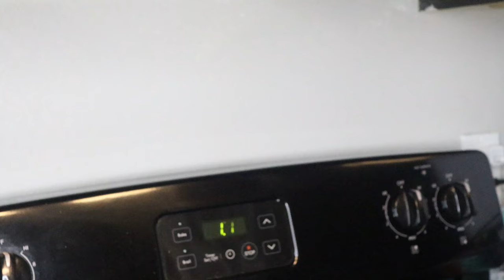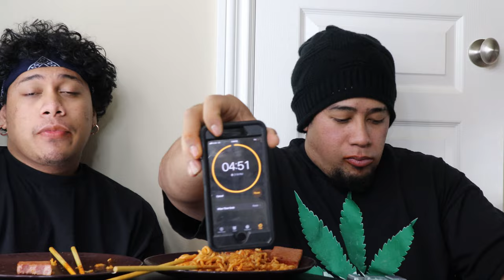Spiciest Gummy bear challenge || Loser gets Tattooed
Wassup youtube today were doing the Lil nitro gummy bear challenge BUT, there's a catch. Were gonna be eating the spiciest noodles and then eating the worlds hottest gummy bear. Were pushing ourselves to the limit in this video and seeing who can go the extreme levels of spice. Whoever loses the challenge will be getting marked for the rest of their life. Tune in to see this crazy new episode of this weeks Samoan foodsurfer.